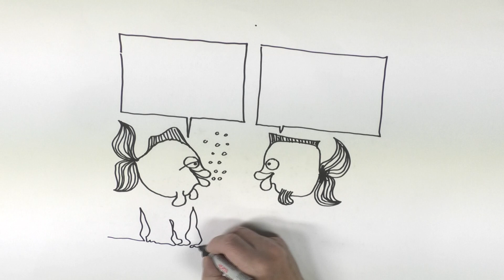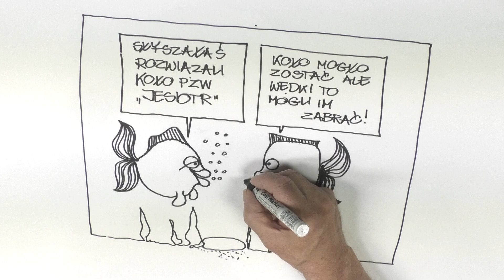maciek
Ryby mają głos na temat likwidacji koła wędkarskiego.